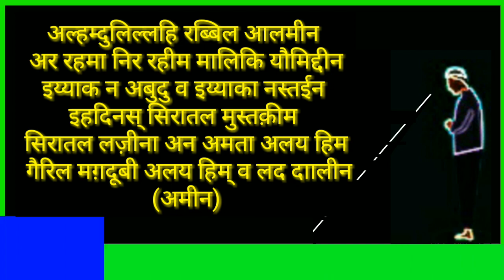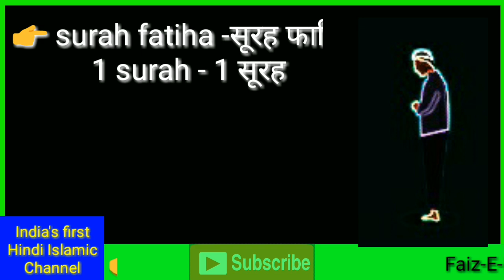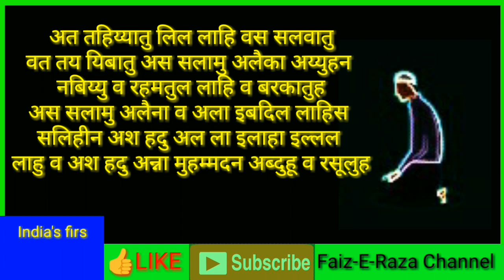Johar ki 4 rakat namaz farz padhne ka tarika by Faiz E Raza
Aaj ki is video mai ham aapko batayege Johar ki 4 rakat farz namaz padhne ka tarika.